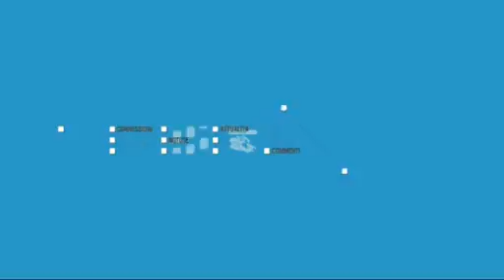TELEGRAM Martedì 29.11.2016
TELEGRAM 29 novembre 2016